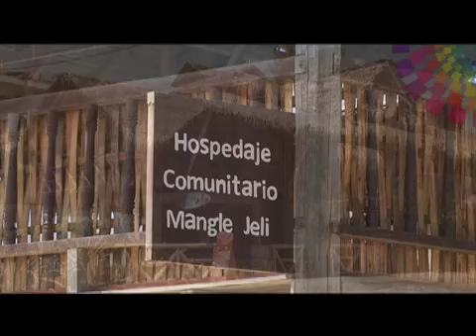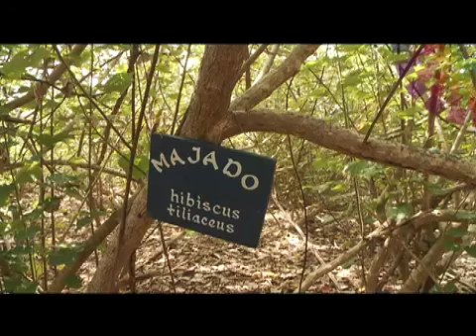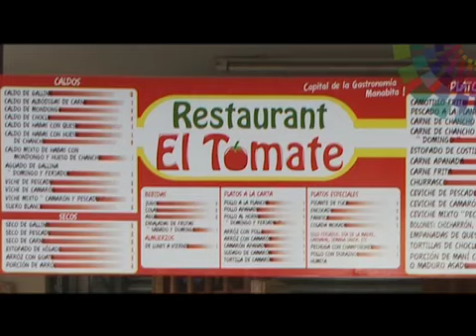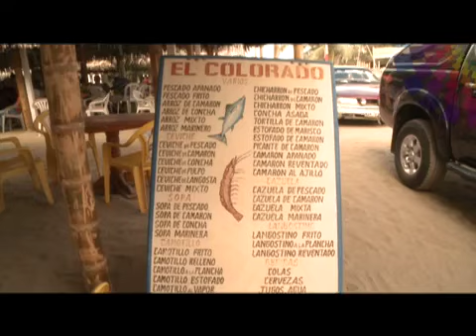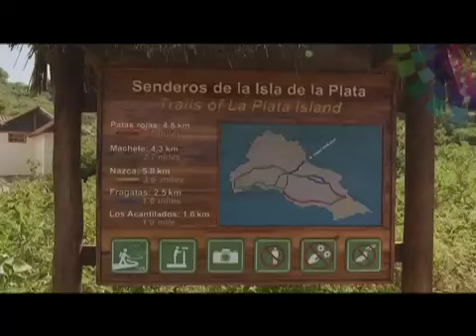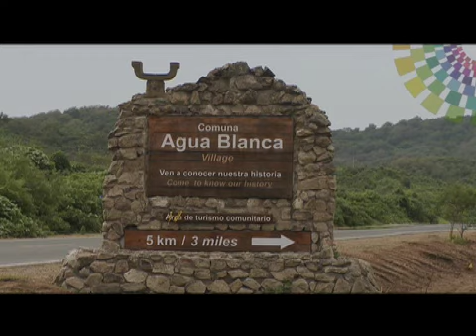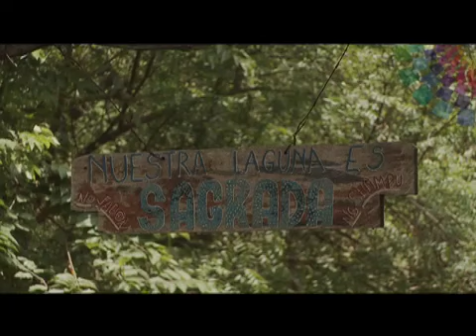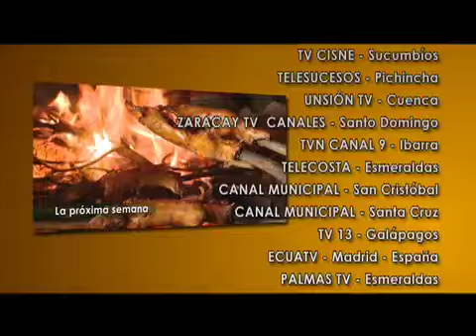AMA LA VIDA TV - Ecuador- 2da temporada Programa 15 (Manabí)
En este capítulo recorreremos Manabí. Acompáñenos en un recorrido histórico y artístico por la ciudad cívica Eloy Alfaro y los talleres de los sombreros de paja toquilla, los más famosos de Ecuador. Disfrutaremos de su gastronomía y visitaremos el Parque Nacional Machalilla, la playa de Los Frailes y la hermosa isla de la Plata para deleitarnos con su extensa flora y fauna.